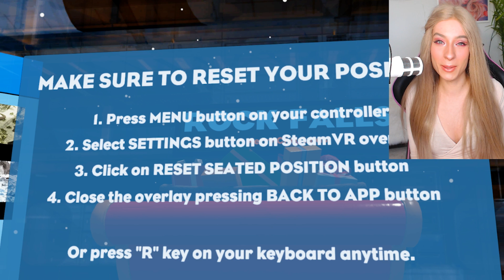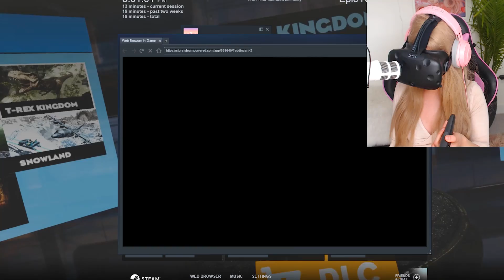RIDING SCARY ROLLER COASTERS IN VIRTUAL REALITY!! (help)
oouuuu BABY a triple